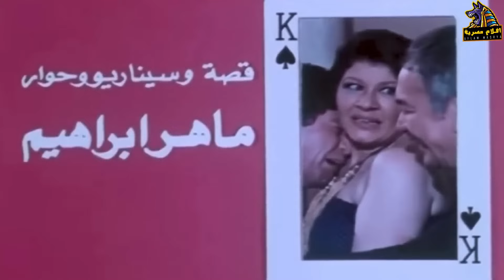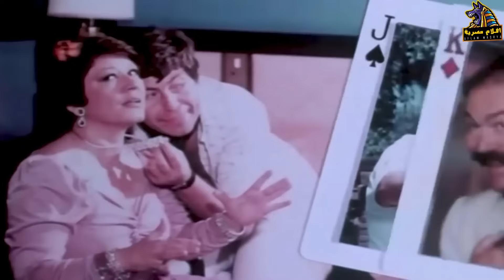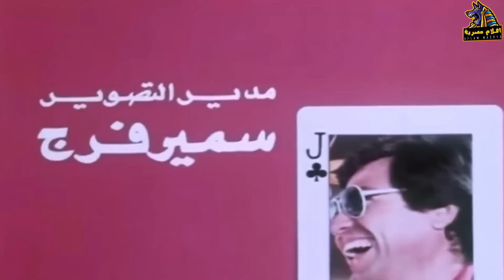فيلم النصابين | بطولة عادل ادهم و شويكار | جودة عالية